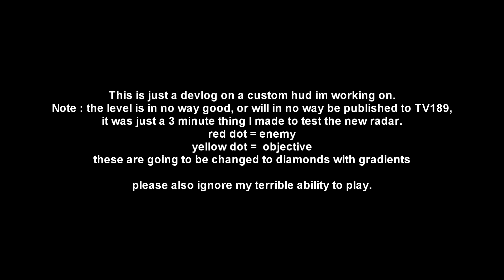Gameguru Custom Radar Test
Just a little test of a sprite I made to replace the default radar. I'm going to work into it a bit more, but it looks promising.